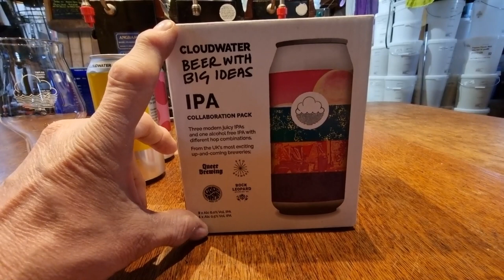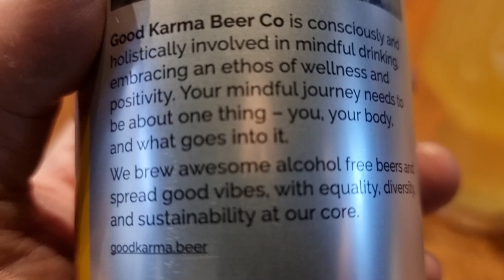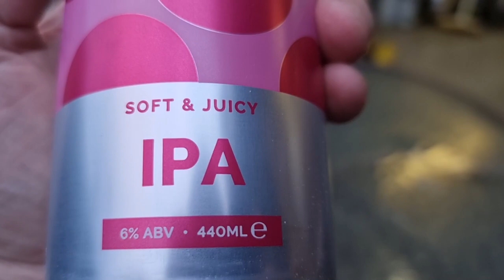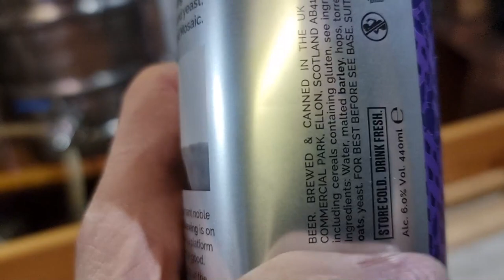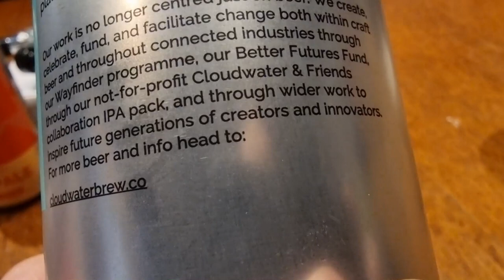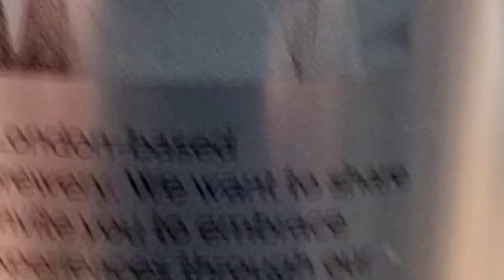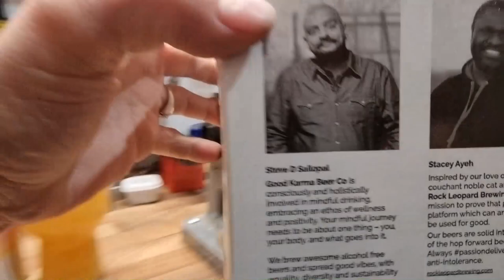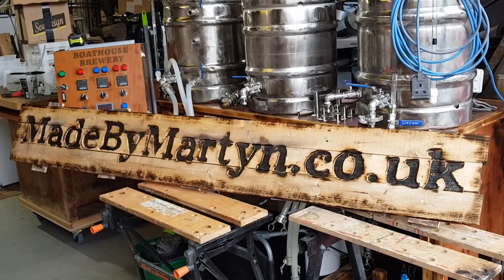BEER - Cloudwater in Tesco!?!?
Bit of a long video I'm afraid as I drink and ponder :-)